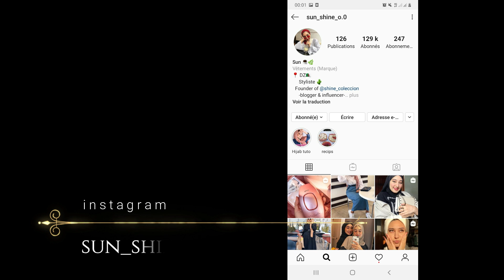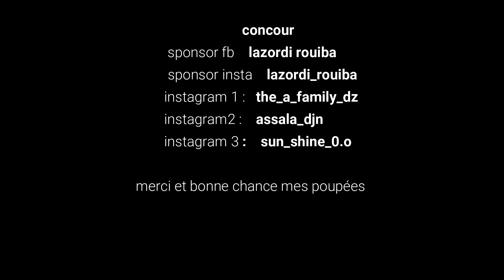هدية مني لأجمل متابعات..كاراكو من توقيع دار لازوردي في مسابقة خصيصا لكن يا عروسات ( انتهت المسابقة )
شروط المسابقة. متابعة الصفحات التالية...

 أرحب بكم في قناتنا
للمراسلات الإعلانية تواصلوا معنا هنا :